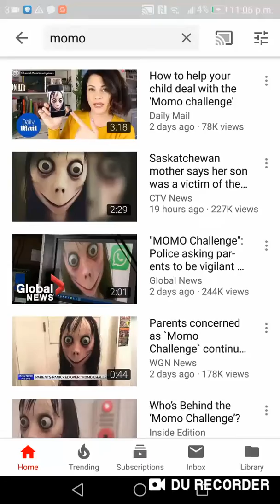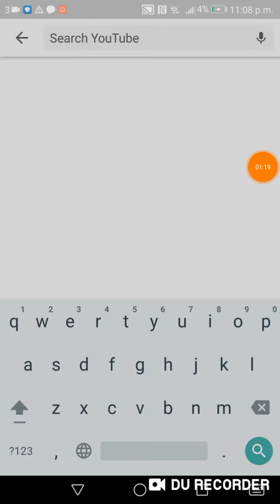Please do not do the scary momo challenge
Please parents when your kids are on YouTube or YouTube Kids take a wile to watch what they are watching cause there is some scary videos on YouTube kids so you have been warned